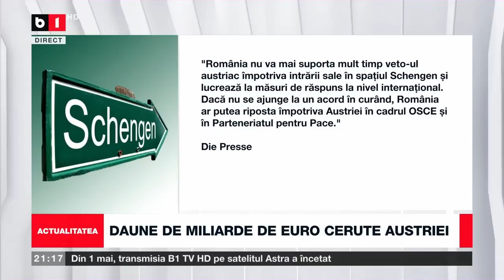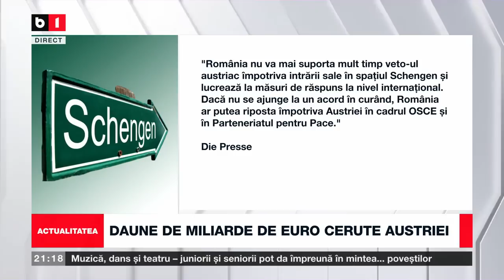ACTUALITATEA CU TUDOR MUȘAT. DAUNE DE MILIARDE DE EURO CERUTE AUSTRIEI P1/2